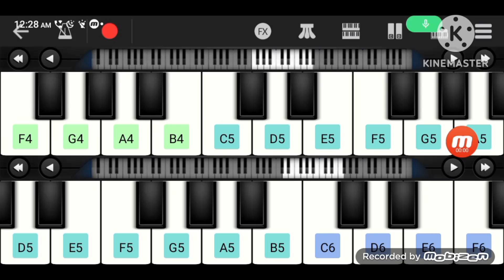1-2-3! Let's Bring It On With me Dance with Me Oh-Yeah